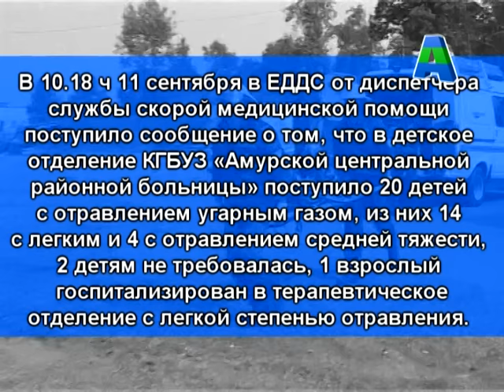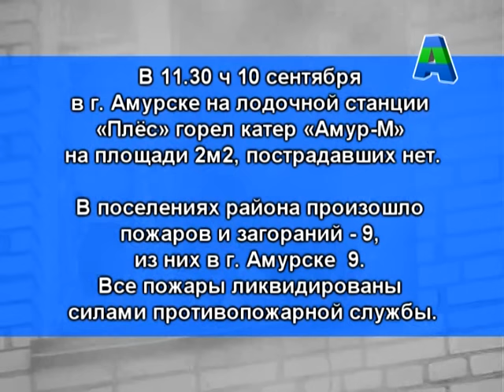Телеканал Амурск - Сводка службы 112 с 7 по 13 сентября.